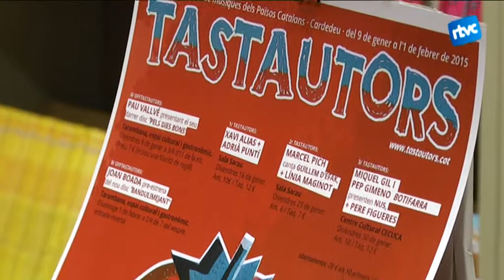El Tastautors presenta el seu cartell musical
L'onzena edició del Tastautors començarà el proper 9 de gener i s'allargarà fins el divendres 30.